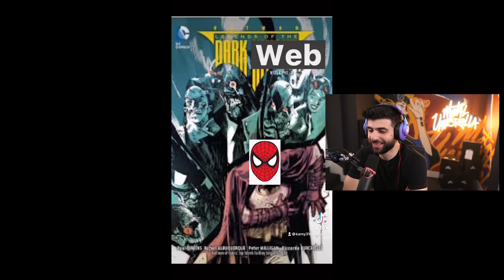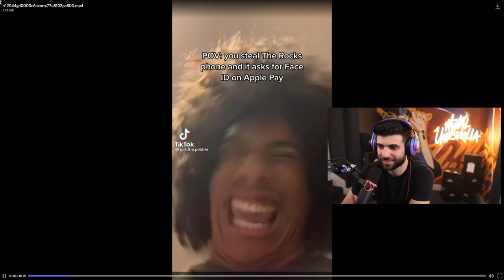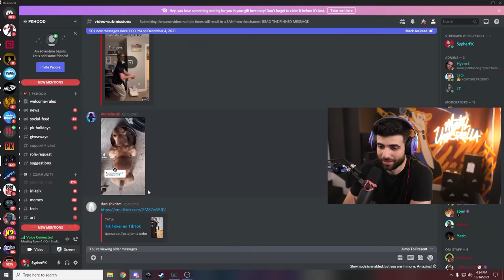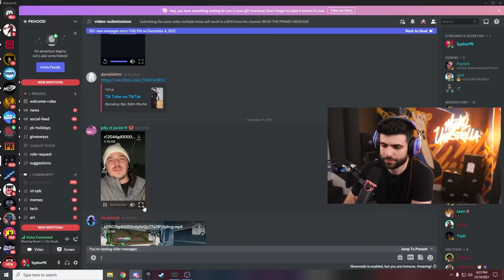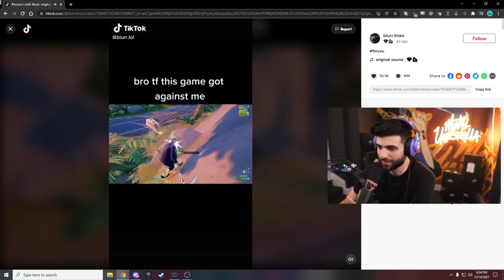IMPOSSIBLE Fortnite Try Not To Laugh Challenge!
Six Star Pro Nutrition wants to help you achieve your goals from the comfort of your home. Check out their products and a chance to win their Train to Win sweepstakes here!

🌟 Socials 🌟

Edit by Ryan

Hey everyone it’s SypherPK, and Welcome back to another fortnite battle royale vid! I try to keep these vids as clean and family friendly as possible! Fortnite Chapter 3 is here and Winterfest is already here!  Hope you enjoy!